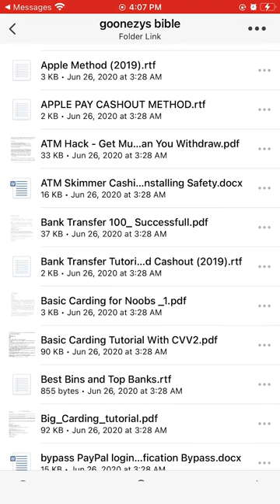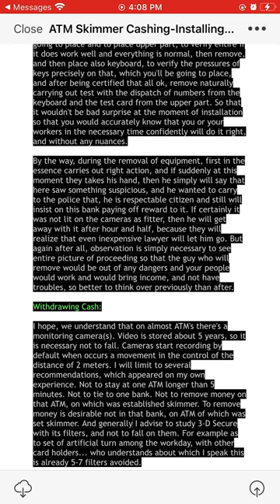ATM hack/skimmer free method 100k in a week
Hey if your looking to make extra cash on the side this is the page to come to